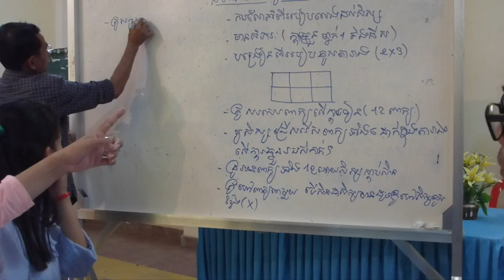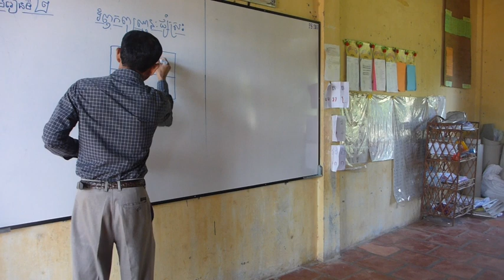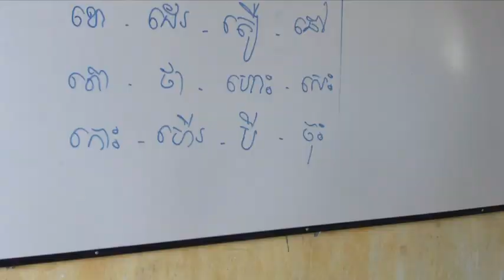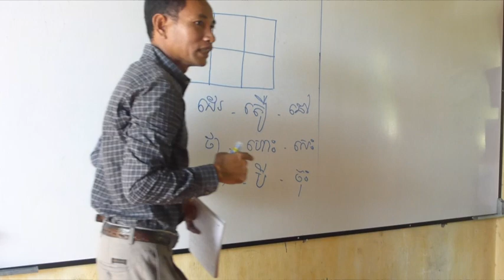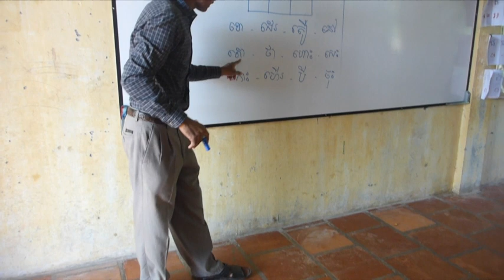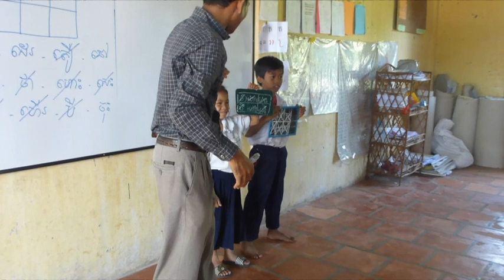Lesson Study - Teacher implements activity in classroom (Part 2)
Lesson study is a professional development tool wherein educators study a lesson or lessons to develop and deepen their knowledge about a particular content area, skill or topic. It involves a study of a lesson as it is being planned, researched, implemented, evaluated and revised. The lesson study approach is used to grow teachers’ pedagogical knowledge and skills through collaborative, constructive, reflective, and analytic strategies. This video shows how to facilitate a lesson study activity with other teachers at your school.

Part 1 shows teachers engaging in a collaborative, lesson study discussion while part 2 shows the demonstration lesson being implemented. Part 3 shows teachers reflecting on the demonstration lesson/activity.